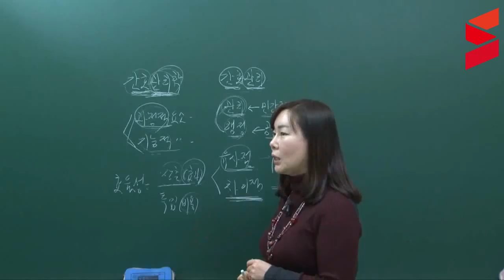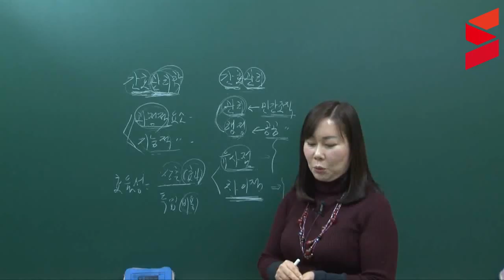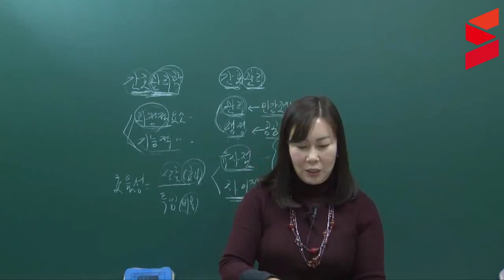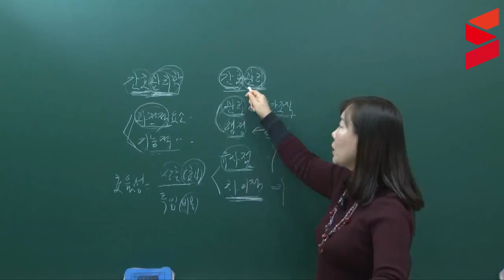[스터디채널] 간호직 간호관리학